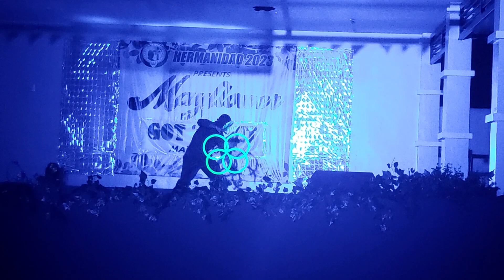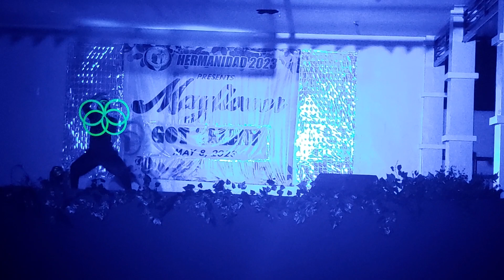Lyt Artist Got Talent Lubao Pamp.